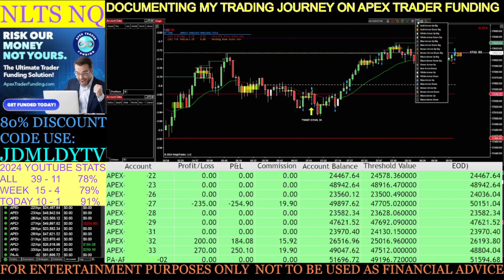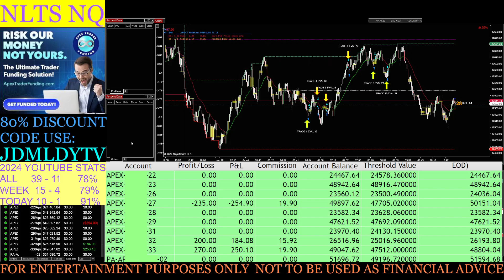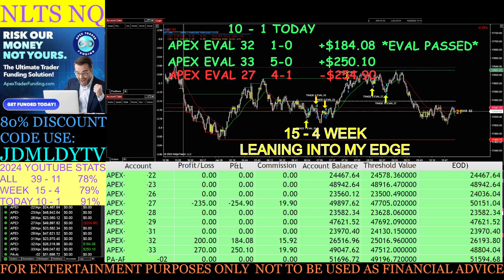01-26-24 NLTS NQ - DOCUMENTING MY JOURNEY TRADING ON APEX TRADER FUNDING PA AND EVAL ACCOUNTS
APEX FUNDED TRADER trading the NQ FUTURES on multiple tick charts for +11 tick scalps using. Will the strategy work!?! I am documenting my trades & journey on Apex to see the results. Time will tell. Join me to find out!
DOCUMENTING MY NEW NQ FUTURES STRATEGY ON APEX TRADER FUNDING PA & EVAL ACCOUNTS
JDMLDYTV